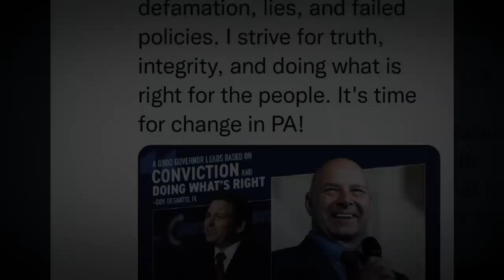Tide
Gab is a social media platform that caters to antisemites, racists, and Nazis.

Doug Mastriano knew that when he signed up, when he hired its CEO to be his consultant, and when he aimed to turn its followers into his base.